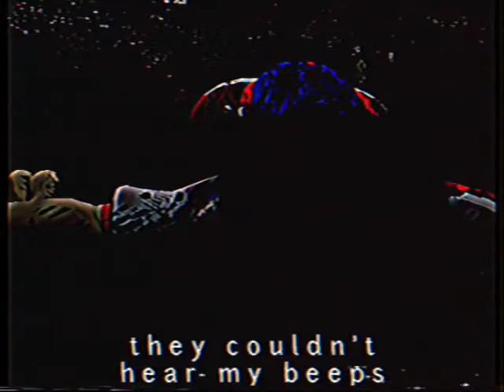Q pedo con esta pantalla de Game Over